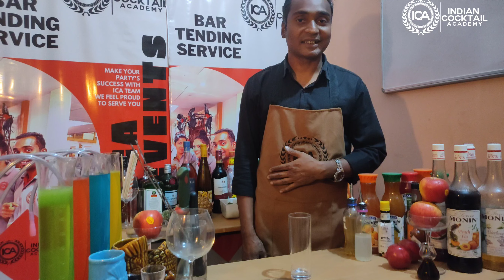How To Make Virgin Mojito Classic Mojito /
Indian Cocktail academy
virgin Mojito
how to make cocktail
how to make
how to make Mojito
Virgin
watermelon Mojito
kiwi Mojito
orange mojito
cranberry Mojito
cocktail
Indian bartender
Mojito recipe
Mojito cocktail
mojito ingredients
mojito syrup price
mojito meaning in hindi
cocktail video
how to make Mojito At Home
how to make Mojito with Sprite
how to make Mojito mocktail
mocktail
how to make Mojito with mojito mix
how to make Mojito without alcohol
how to make Mojito without rum

Chalo Kuch Naya Karte Or Naya Shikhte
Follow Indian Cocktail academy (ICA) By Siraj Khan, On your Favourite Social media Channels,